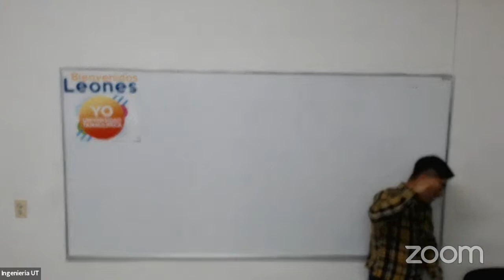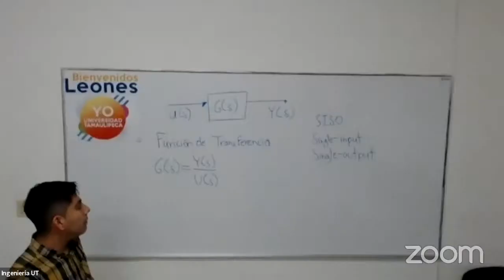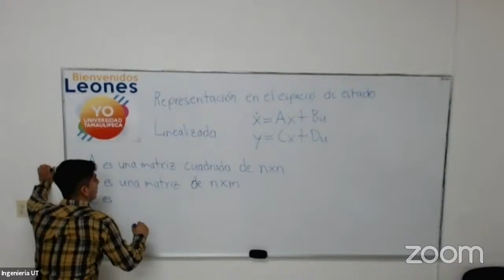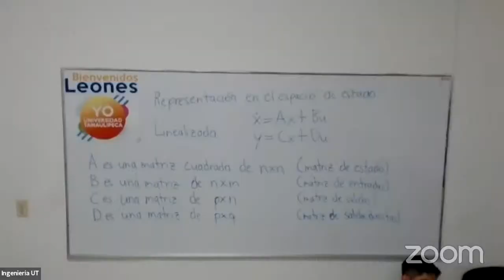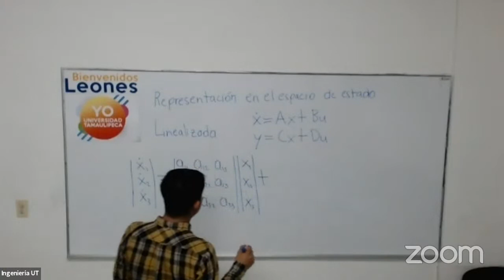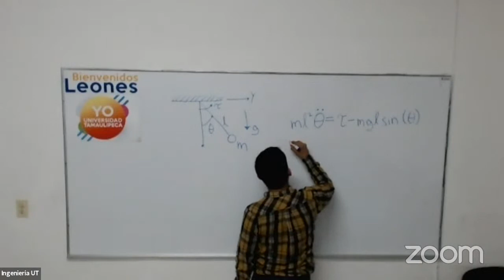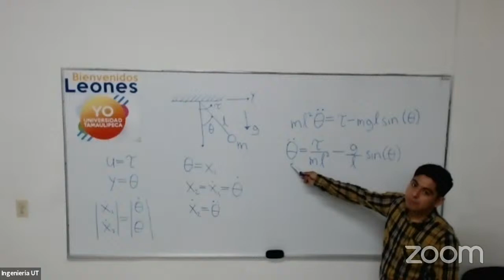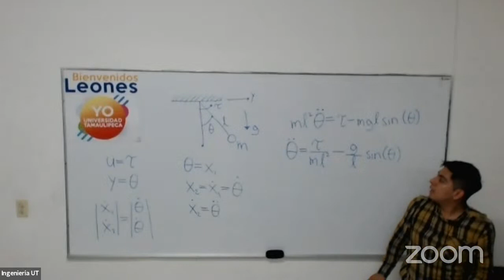7ºIM-INTELIGENCIA ARTIFICIAL 18:30 MTRO.CARLOS ALBERTO ANGUIANO